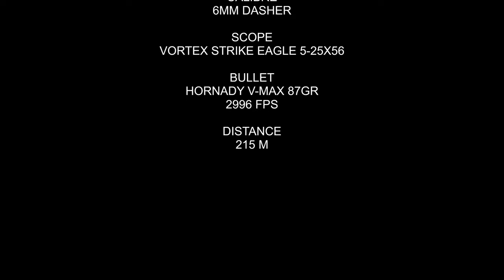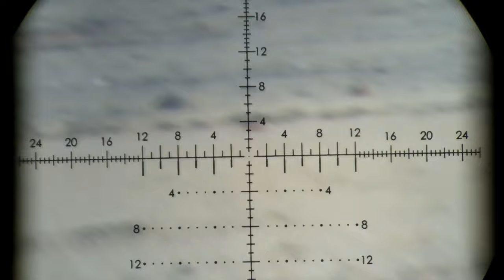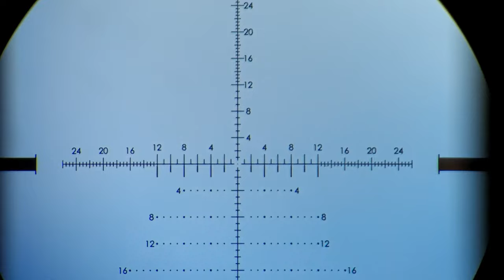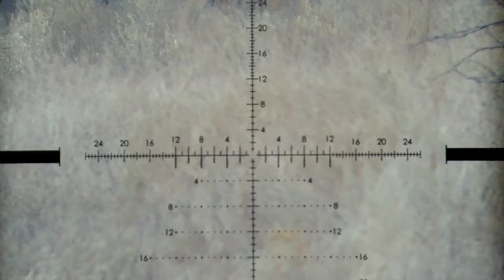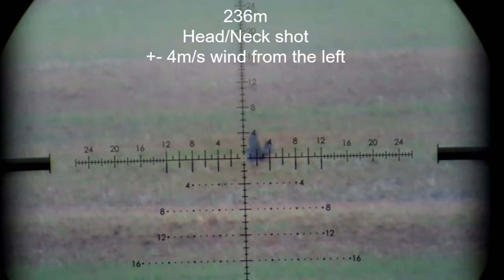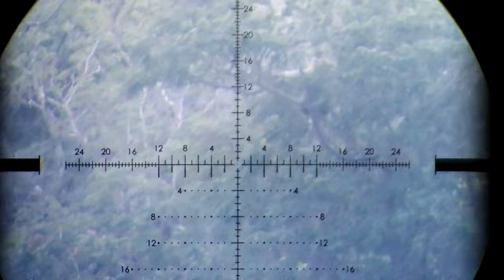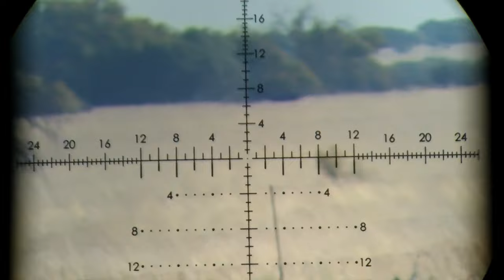HEADSHOT HUNTING COMPILATION WITH TRIGGERCAM 2.1 10 MINUTES – 38 HEADSHOTS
In this compilation video we take a look at some of the best footage taken during 2021/2022.
Majority of the footage is taken during culling situations generally removing animals that have too high population for the land they are on before causing long term damage to the vegetation. We also have some Pest control footage removing undesirable/pest animals off private farm owner’s land. As well as my own hunting footage.
All of the hunting/culling taking place has been done so in accordance with the applicable Provinces laws and hunting gazettes & bag limits for their areas.

"Happy African Village" by John Bartmann 🇿🇦
“African Bliss” by John Bartmann 🇿🇦
“African Moon” by John Bartmann 🇿🇦